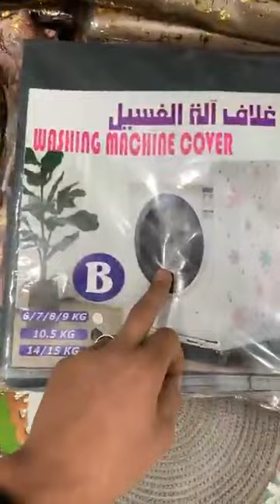تاج ميناج للاواني المنزلية 🎉 العلمة 🎀بلعلى أمام مسجد فاطمة الزهراء مقابل الحلاقة صيد 📞 ☎️